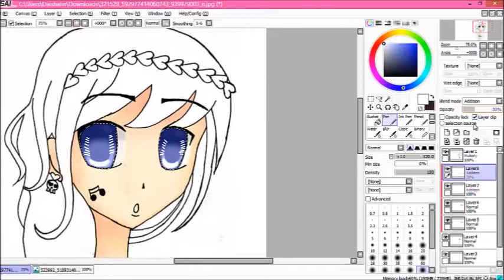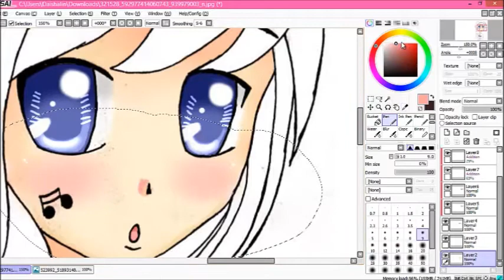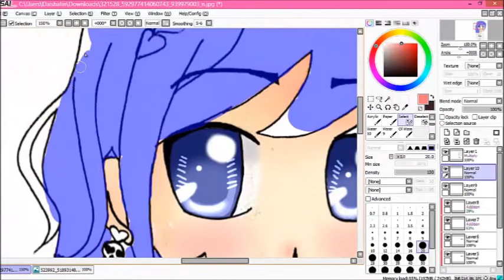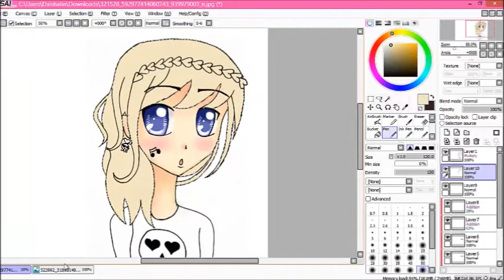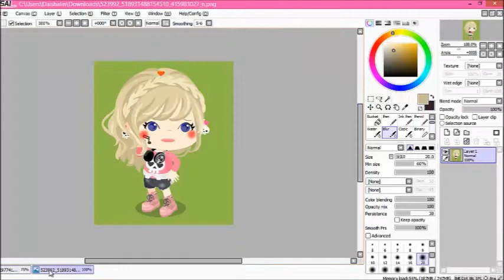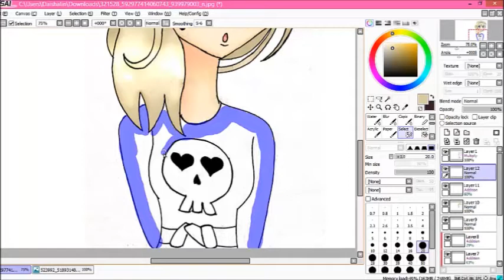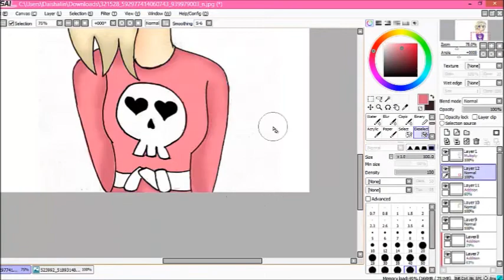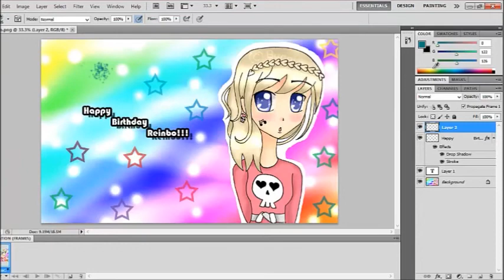Speed Paint - Reinbo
Wew! Hope you guys like it LOL. This was for Reinbo's Contest!! ^^ And of course for her birthday as a birthday present! ^_^  Used 100% mouse.

Song: Pop Danthology 2012

Hey like my page on facebook! :D